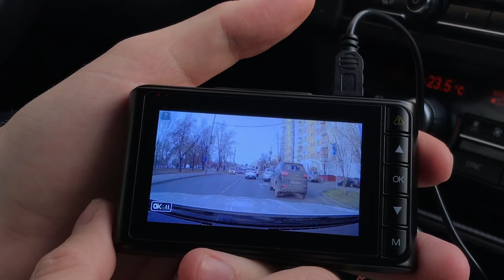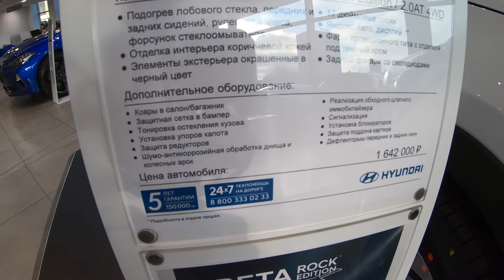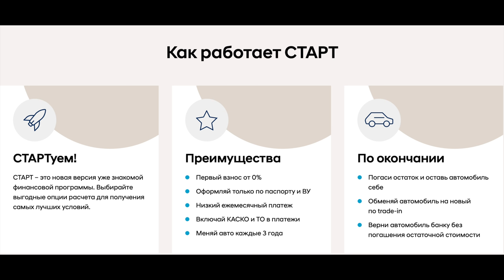КАКИЕ СКИДКИ НА HYUNDAI? СОЛЯРИС -100,000р! КРЕТА ХИТ ПРОДАЖ! ОБЗОР ЦЕН и ПРОГРАММЫ СТАРТ ХЁНДАЙ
Подробную информацию про Playme TAU вы найдете на официальном сайте производителя:
Ну а приобрести Playme TAU можно за 3990 рублей по всей России в магазинах:
В этом сюжете мы купим Хёндай Тусан. Я расскажу вам о ценах на модельный ряд в целом! На что стоит расчитывать если вы хотите купить новый Hyundai? Кредитная программа Старт - в чем подвох? В общем ролик насыщенный и полезный по информации!